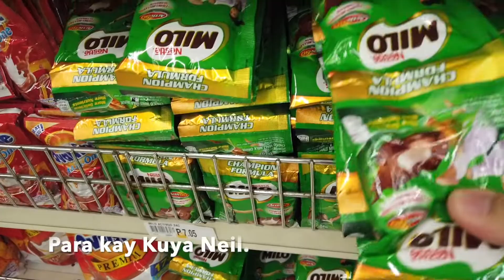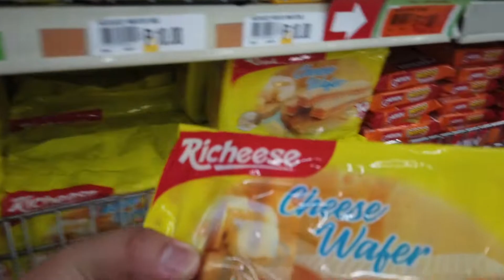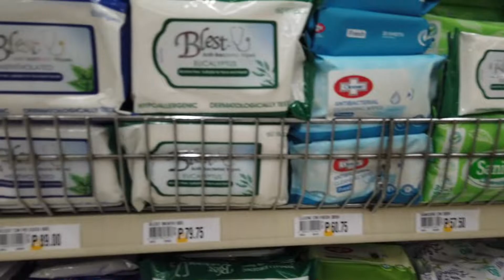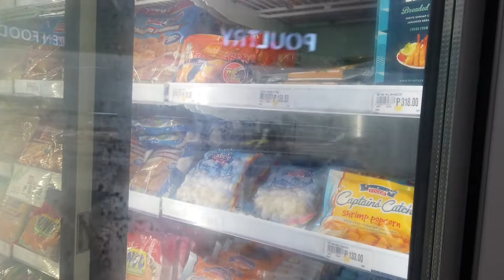Robinsons Metro East Supermarket Shopping | Mommy Nhil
Weekends are usually reserved for our grocery shopping. And one of our favorite go-to places for this is the Robinsons Metro East supermarket. Why?

1. Wide and spacious aisles.
2. Lots of choices.
3. Ample and covered parking spaces

It's actually more for the convenience that we often go there.

Youtuber Mom
Youtuber Mom Philippines
Vlogging Mom
Vlogging Mom Philippines
Filipina Mom
Filipina vlogger
Pinay Mom
Pinay vlogger
Pinay Mom Vlogger
Pinay Mommy Vlogger

Good Savers Meats
EQ Diapers
EQ Baby Diapers
Baby Diapers Philippines
Milo Everyday
Milo Sachets
Purefoods Chicken Nuggets
Purefoods Crazy Cut Nuggets
NIdo for one year old
Nido Milk
Nido Toddlers Milk
Fish Nuggets Pack